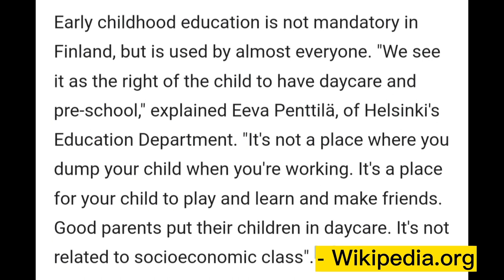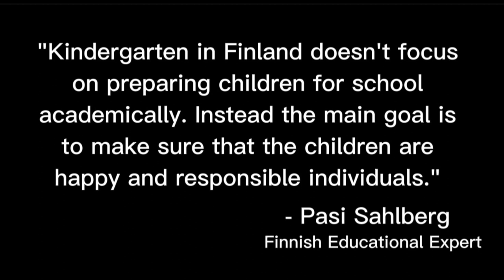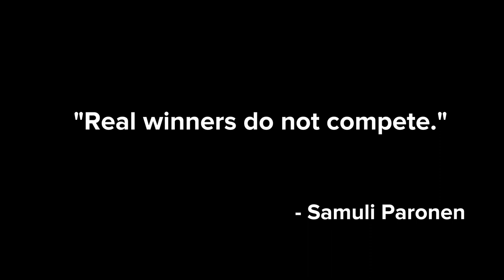Finland Daycare | Irene T. Official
Hello guys!

This is Irene. I'm a nurse living here in Finland. I live here for almost 8 years already. I am sharing my experiences and glimpses of my life here. I just want to share what I know to the people who want to move to Finland or just moved to Finland.

Keep safe!

Irene